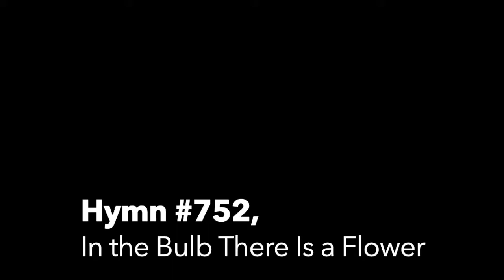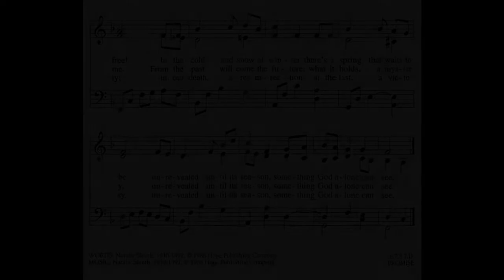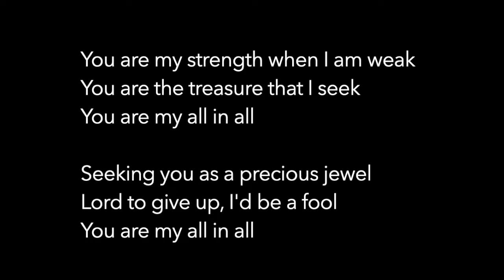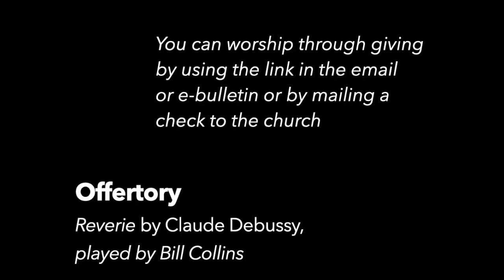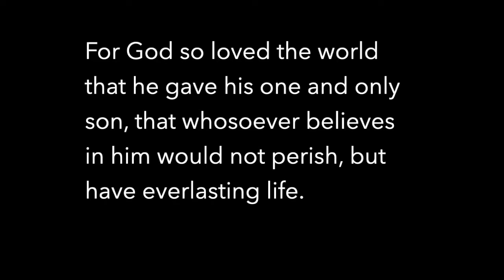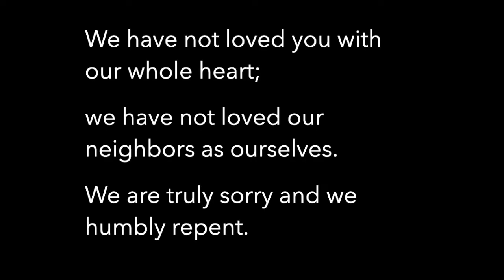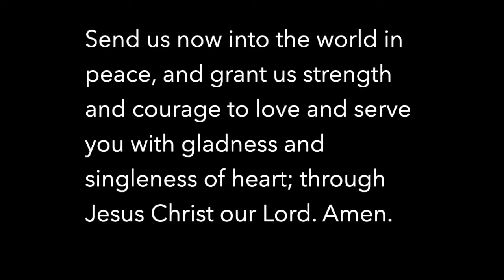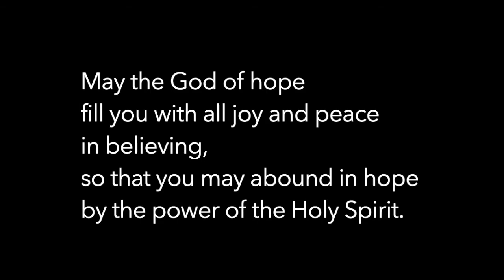Pandemic Practices: Hope (September 6, 2020 Worship Service)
Sunday morning virtual worship: Union Congregational Church in Magnolia, MA